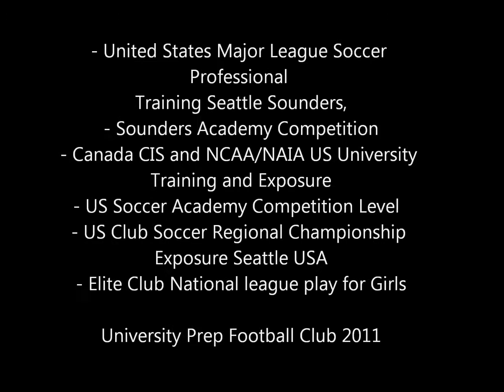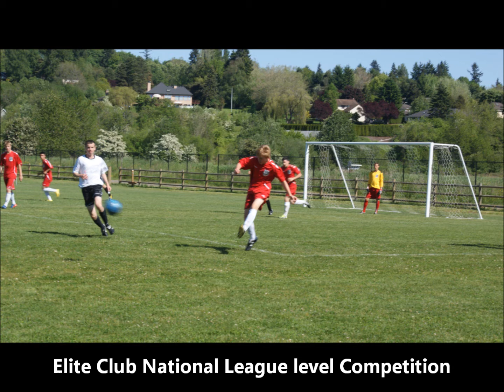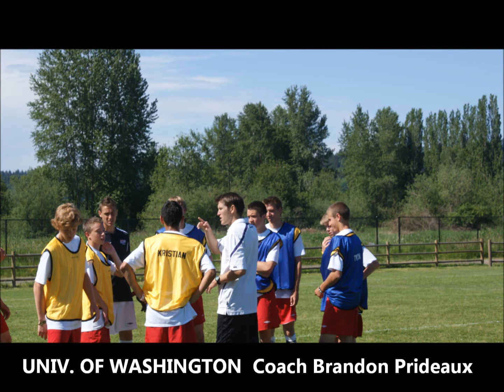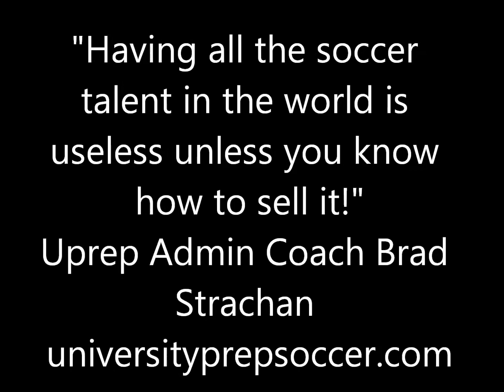Uprep Soccer College Recruitment 2011 Camp Video.wmv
Video of youth who wish to pursue a college or pro soccer career. Information on college soccer training, USA soccer scholarships, Canadian Soccer Scholarships and a state of the art college soccer camp. Elite Club National League and US Soccer Development Academy Competition.
How to build a market oriented, fact-based resume for college bound soccer players. The path to professional through college play - for male and female players.  universityprepsoccer.com